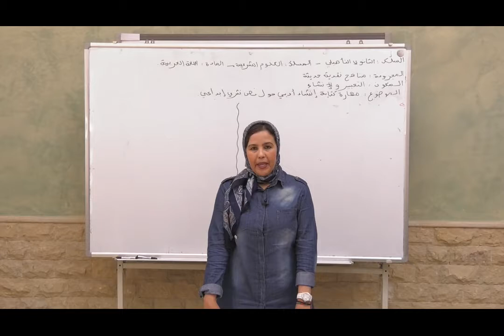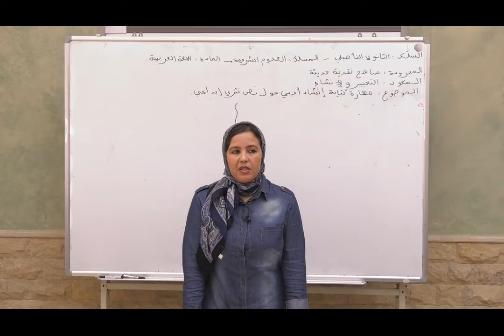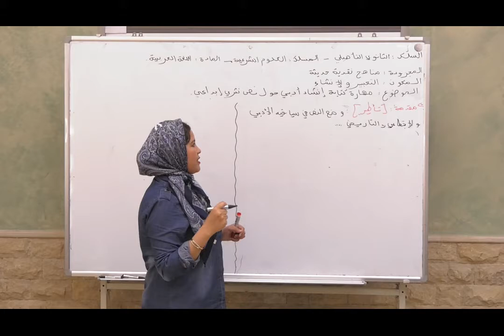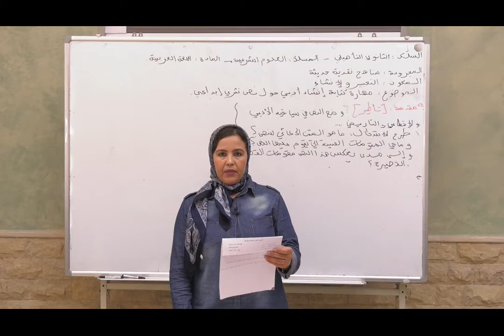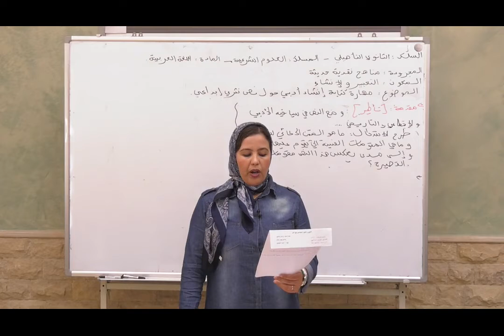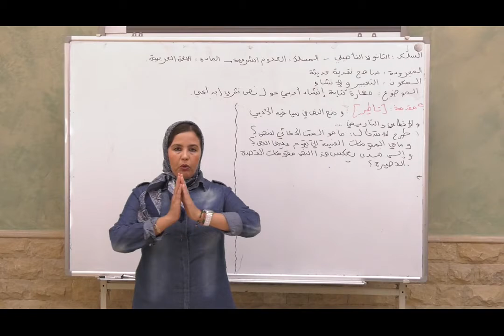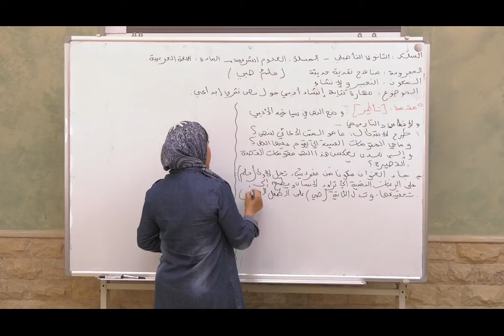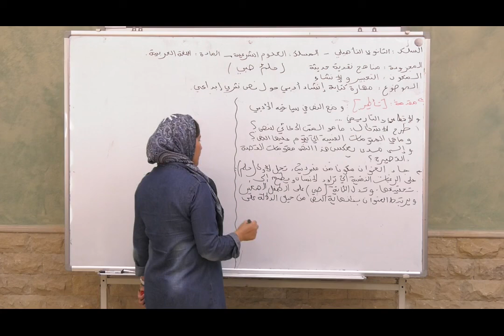كتابة إنشاء أدبي حول نص نثري إبداعي ج1 mp4